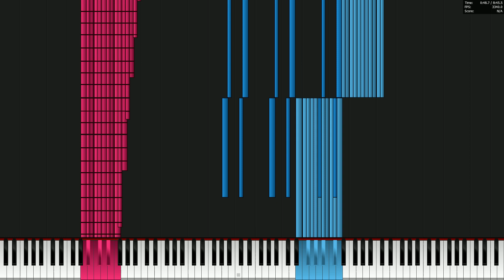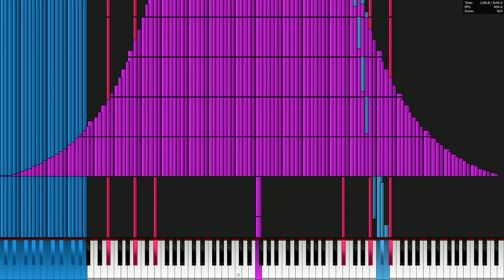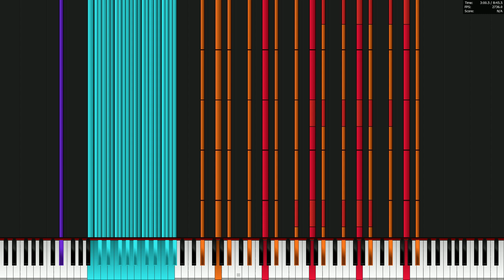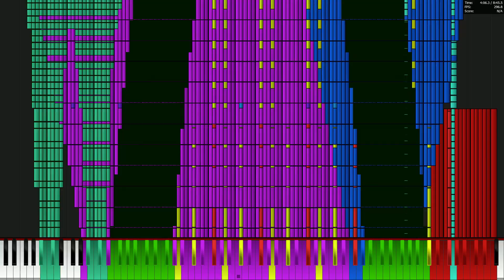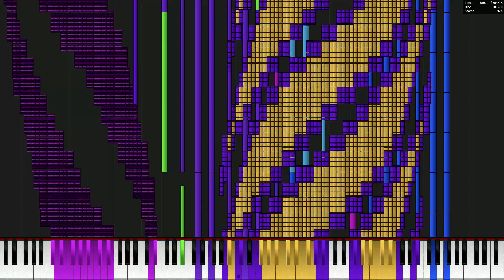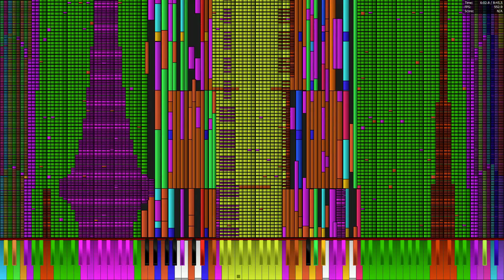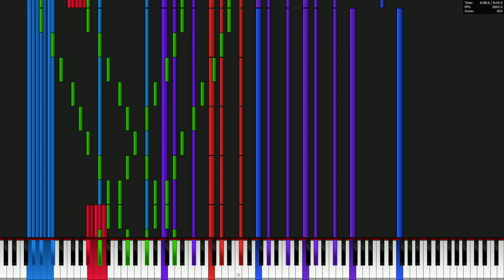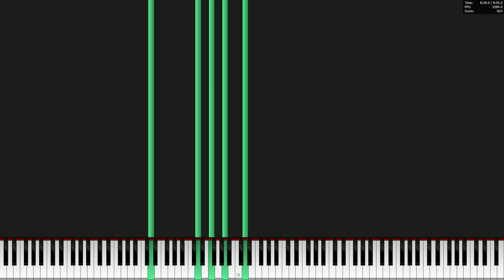Ryzen 5 3600 plays The UMCP 55.5 Million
MIDI by MBMS, EddyWaltz

Specs:
Ryzen 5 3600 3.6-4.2 GHz
16 GB DDR4 3200
Geforce GTX 960
250 GB SSD
2 TB HDD